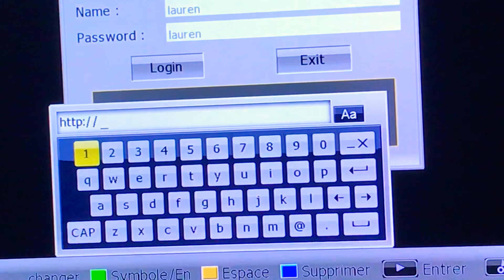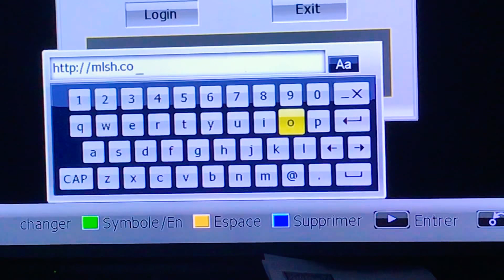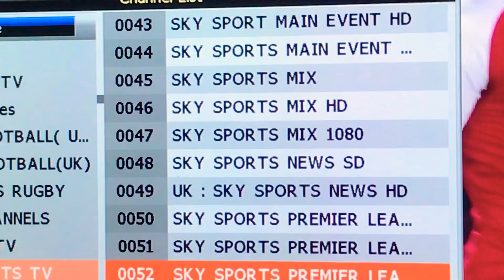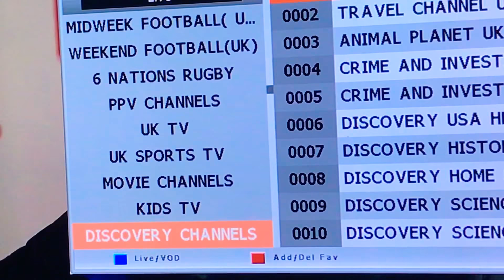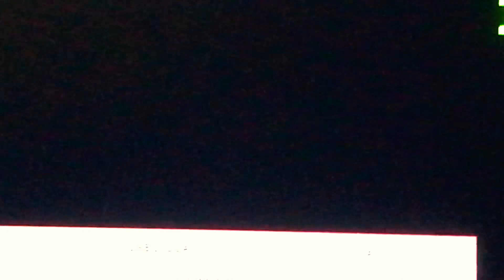Xtream iptv free 2018 كود شغال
Xt iptv free 2018 codesكود شغال

code iptv 2019 gratuit daily worldwide update 06/10/19 | iptvsat

PORT: 88
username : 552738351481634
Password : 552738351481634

PORT: 88
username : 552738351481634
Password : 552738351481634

PORT: 80
username : fi6ePKbPVt
Password : Wi0ejDor8h

PORT: 7444
username : amerusaasKa
Password : jQJxUR0PkA

Code 1
PORT: 7444
username : keyfinusxzas1QW–AV
Password : grPiRqajx7

PORT: 88
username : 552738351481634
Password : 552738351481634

PORT: 7444
username : 5taSADXCAASqwepla
Password : NNiozsZJ62

PORT: 80
username : ssoeunmw
Password : c8lu1nZL33

PORT: 25461
username : tvbulgaria
Password : tvbulgaria

PORT: 8898
username : DIMAKOORA
Password : nt7vU57Txa

PORT: 8000
username : ezequiel
Password : ezequiel123

PORT: 80
username : C82isEEUhG
Password : bNwafZT9av

PORT: 8080
username : AlousSports.TK
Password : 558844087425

PORT: 8000
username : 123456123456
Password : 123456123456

PORT: 7444
username : atsfsfsfdsew3qeQWWAS12ASEaa
Password : jahdgggSADDAE444ADSEA

PORT: 7444
username : cCACS—–_ayscavds
Password : kTP7DVzv4v

PORT: 7444
username : keyfinusxzas1QW–AV
Password : grPiRqajx7

** Code 1 **
PORT: 8080
username : JenO
Password : JenO

PORT: 3456
username : Testlol20
Password : t9DBrhDQm8

PORT: 8880
username : xbf8qgscenw
Password : 9az6emj7vwx

PORT: 80
username : C82isEEUhG
Password : bNwafZT9av

PORT: 6969
username : master.280
Password : change3kslpaks

PORT: 6969
username : master.280
Password : change3kslpaks

PORT: 8000
username : leccaeduardo
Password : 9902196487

PORT: 8880
username : xbf8qgscenw
Password : 9az6emj7vwx

PORT: 8000
username : arabic
Password : arabic

PORT: 80
username : C82isEEUhG
Password : bNwafZT9av

PORT: 25461
username : tvdeutsch
Password : tvdeutsch

PORT: 25461
username : tvfrance
Password : tvfrance

username=29avfly0io
password=cuordwi3cg
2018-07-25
username=nvez0y34hx
password=juyp4j94sl

port:8000
username=ast
password=ast

unlimited

port:8000
username=ansar
password=ansar

unlimited

port:8000
username=brad
password=brad

unlimited

port:8000
username=a1
password=a1

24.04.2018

port:8000
username=8845
password=8845

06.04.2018